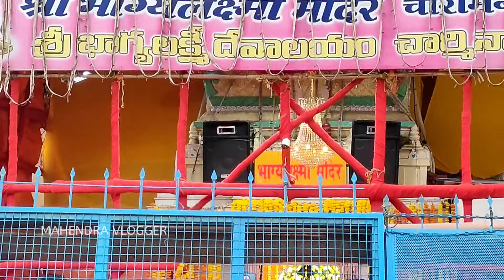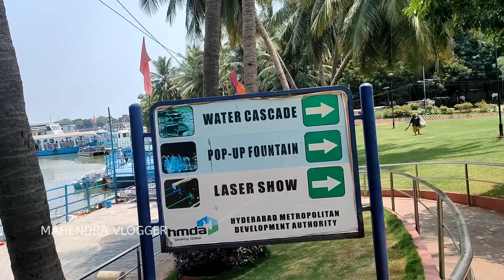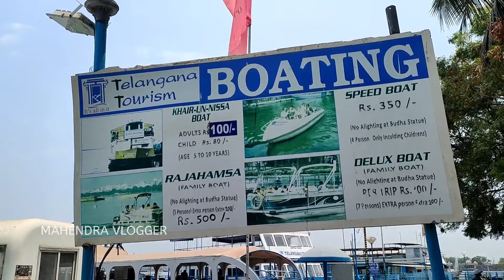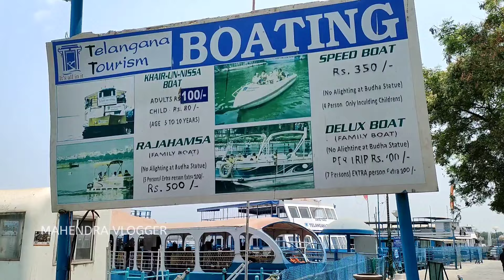చార్మినార్ మరియు ట్యాంక్ బండ్ అందాలు || Mahendra Vlogger || Hyderabad News